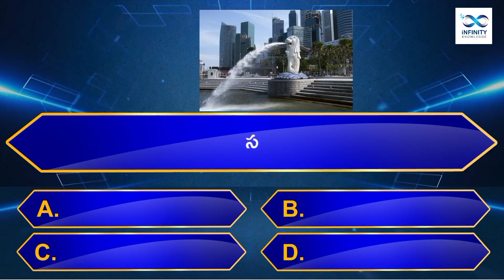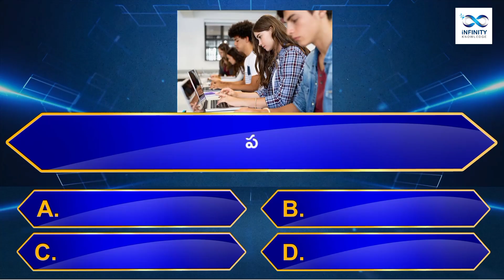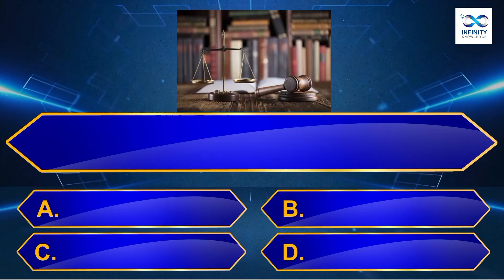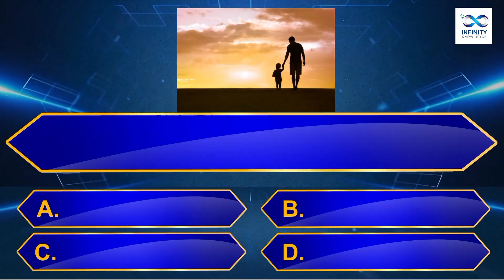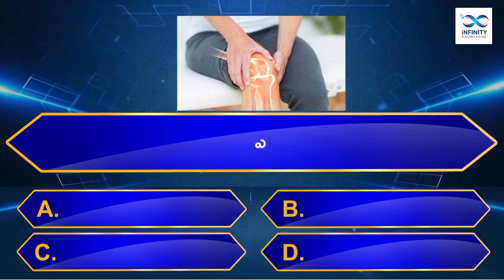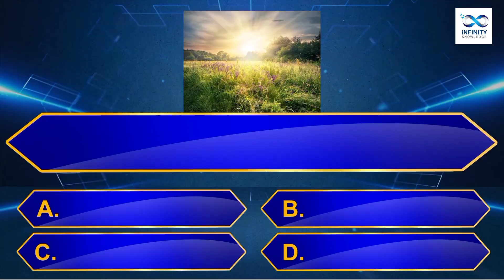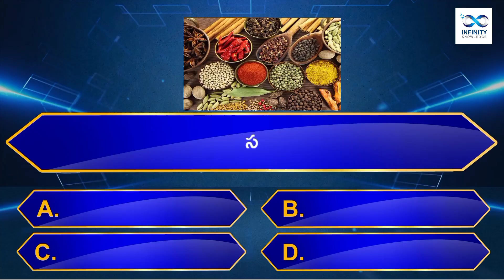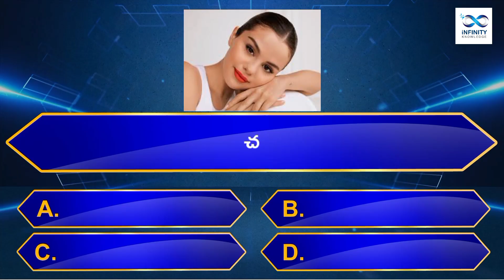Interesting Questions In Telugu I| Episode-145 || Top Telugu Quiz || GeneralKnowledge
Interesting Questions In Telugu I| Episode-145 || Unknown Facts || GeneralKnowledge ||Telugu Quiz